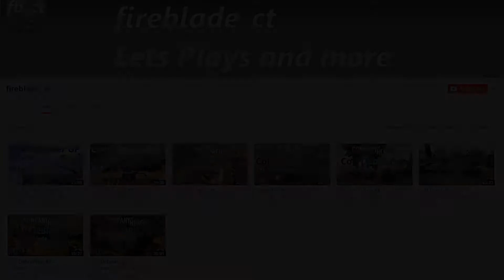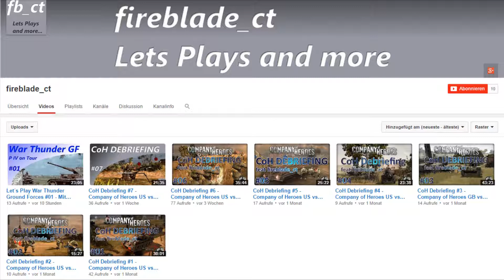Der neue CoH1 Kanal von fireblade_ct